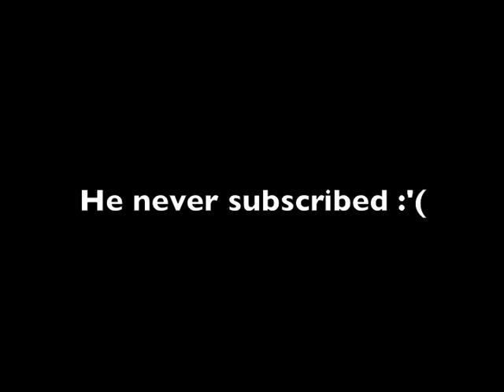The Trolling of Kingscross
ATTENTION: TROLLING INCLUDED